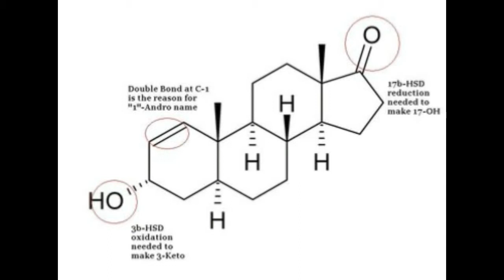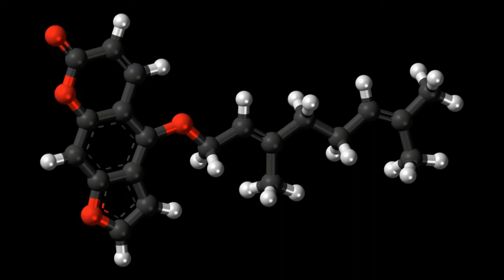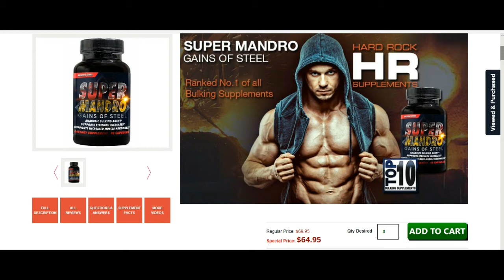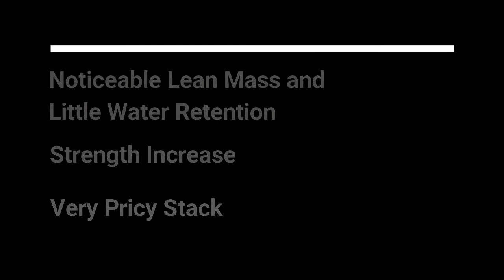Super Mandro by Hard Rock Supplements Review (My Very First Prohormone!)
What's going on guys?! Is Super Mandro by Hard Rock Supplements Good? Does Super Mandro work? Today I answer this question based on my experience using this prohormone. I will also get a little into what a prohormone actually is. I will then give an overall score from 1-5 based on ingredients, effectiveness and the price.

If anyone is interested in online coaching, diet/workout plans, contact my e-mail for more info and flexible pricing!